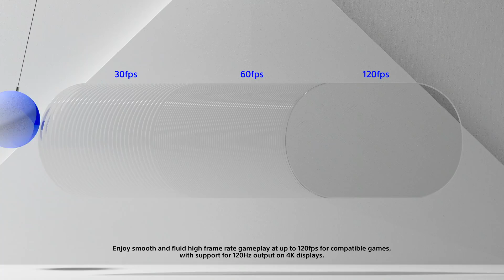PS5 play like never before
PS5
PlayStation 5